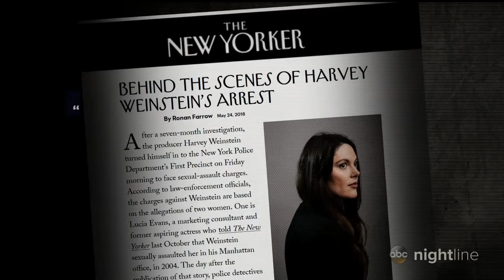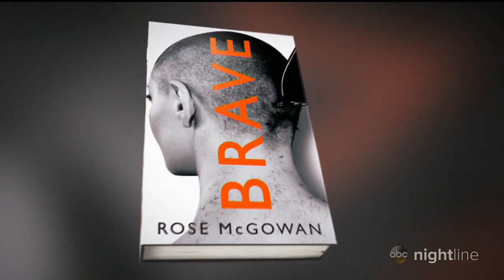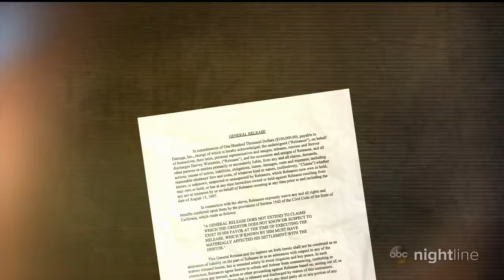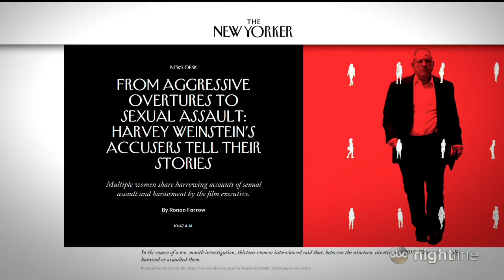Rose McGowan and other alleged victims of Harvey Weinstein react to arrest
McGowan, Katherine Kendall and others spoke out after Weinstein was arrested on rape, criminal sex act, sex abuse and sexual misconduct charges in New York.